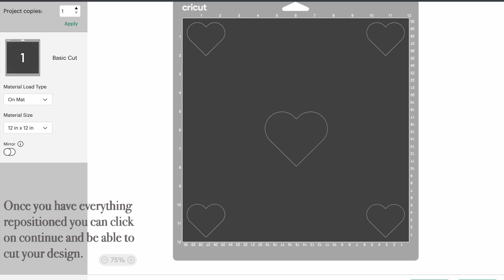Cricut Design Space Tutorial: How to Reposition Items on Mat Preview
Love my creations?